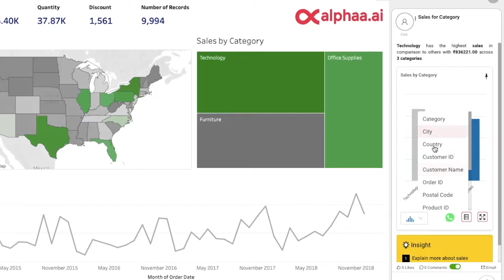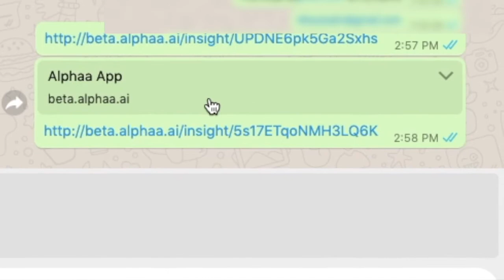Business Analytics on Whatsapp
Users don't need to be expert in every business tools they use instead, technology needs to get simpler and seamlessly merge with the processes being followed.

And consumer-centric products (Makemytrip, Oyo rooms) are moving to WhatsApp because there is adoption, everyone knows how to use WhatsApp no matter age or place. Then why not analytics? (of course, we thought of security)😉